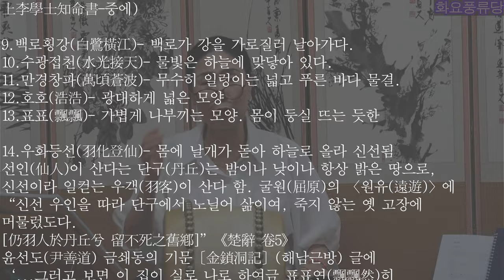단가 적벽부 임술지 화요풍류당 보라사부 남궁성례-종로 낙원동 풍류당 010 8885 2232 판소리_남도민요_육자배기_흥타령_가야금산조병창_북장구_굿소리-가무악230926